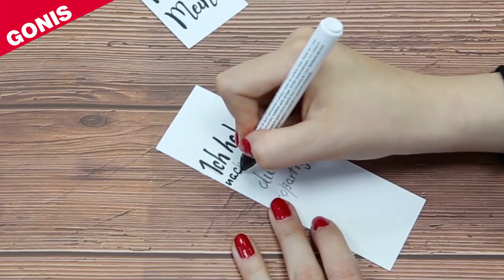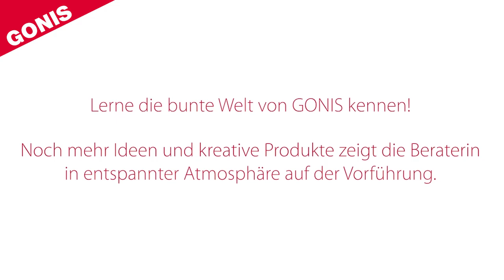Aquarell-Lesezeichen zum Muttertag und Vatertag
Bald sind Muttertag und Vatertag. 💓 Wenn ihr noch nach einer einfachen Geschenkidee sucht, dann versucht es doch mal mit diesen stilvollen Lesezeichen. Egal ob Mama oder Papa, dieses selbstgebastelte Präsent gefällt sicher jeder Leseratte. Die Aqua-XXL Stifte bekommt ihr bei eurere Beraterin oder in unserem Online-Shop